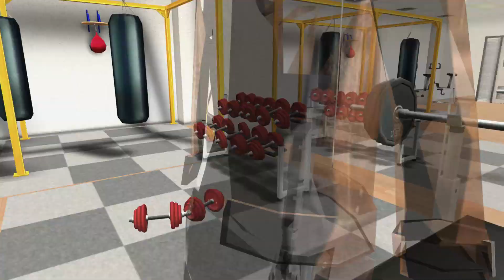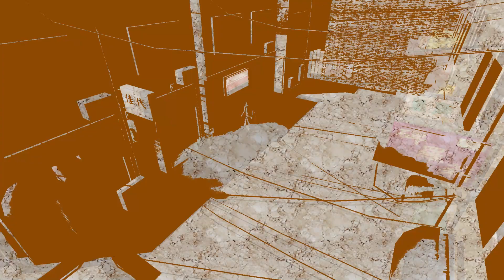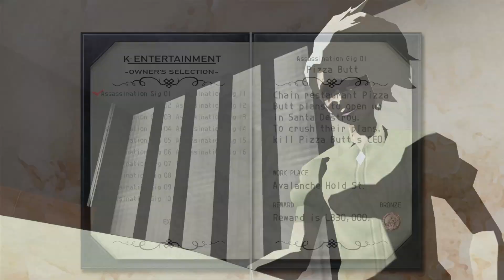🔴NO MORE HEROES GAMEPLAY PART8🔴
If you liked the video, I would appreciate it if you support me by giving me a like and if you like my content and you don't want to miss any of my videos, you can subscribe to my channel.
Si te a gustado el video te agradeceria que me apoyes regalandome un like y si mi contenido es de tu agrado y no quieres perderte ninguno de mis videos puedes subscribirte a mi canal.